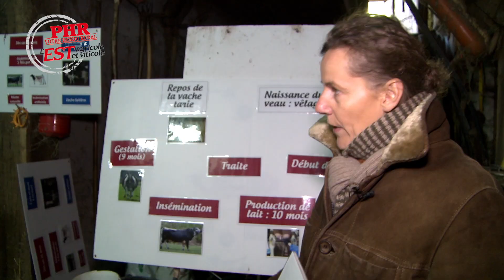Savoir vert : Faire découvrir sa ferme, ça s'apprend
Apprendre à parler de son métier à des enfants requiert des connaissances particulières. Pendant l'année 2020, huit agriculteurs du Haut-Rhin (éleveur, maraîcher, céréalier ou encore viticulteur) ont donc suivi une formation de neuf jours pour transformer leur exploitation en ferme pédagogique. Cette idée, Ange Loing, éleveur de vaches laitières à Loupoutroie l'a eue quand, à la vice-présidence nationale des Jeunes Agriculteurs, il a découvert l'association du Savoir vert, créée dans les Hauts-de-France, voilà 25 ans. Il a décidé de créer une antenne en Alsace. Nous avons suivi ces professeurs apprentis pour la dernière phase de leur formation.